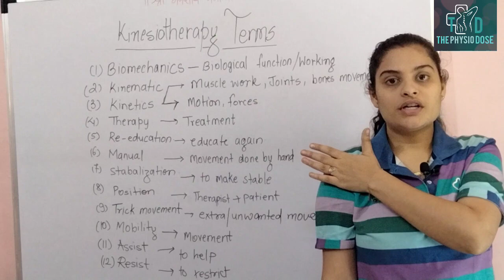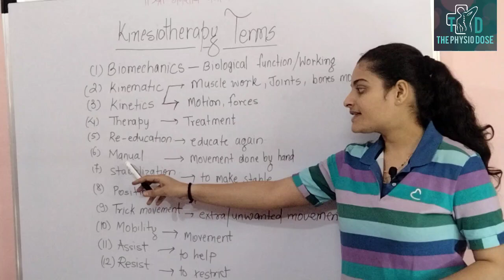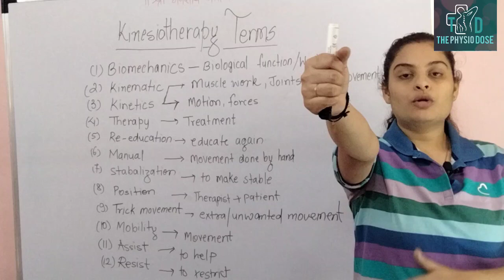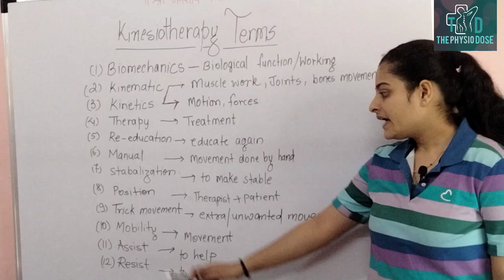KINESIOLOGY AND KINESIOTHERAPY BASIC TERMS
hello students,
In this videoo you will learn about the basics terms which are used in kinesiology and kinesiotherapy subject. This terms will help you to study subject of kinesiology and kinesiotherapy which is very important to understand the subject. This terms are basic terms which are used in Physiotherapy.

Subject kinesiotherapy and kinesiology is most used in Physiotherapy for treatments. kinesiology and kinesiotherapy is the special subjects for physiotherapy treatments. To learn the new subjects student should be familiar with some basic terms which i have explained in this video.